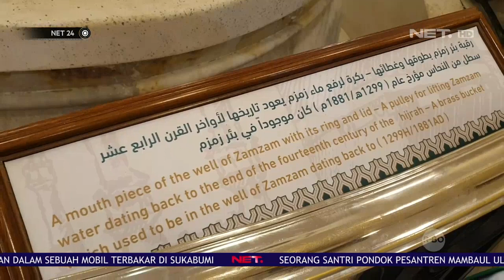Jemaah Haji Menghabiskan Waktu untuk Berwisata di Mekkah NETHAJI2019 - NET24